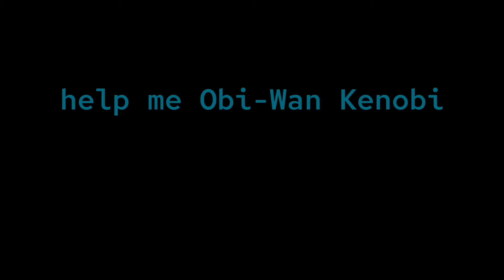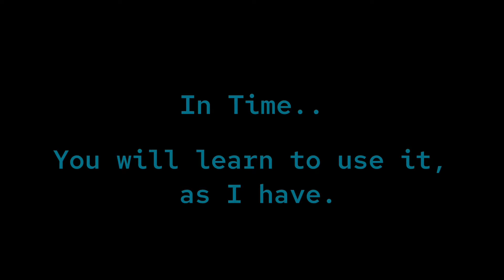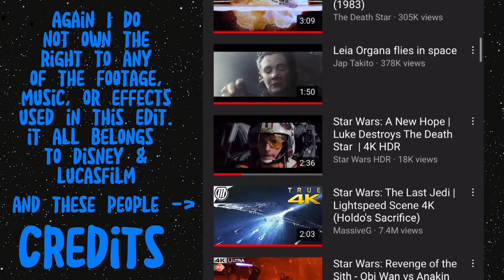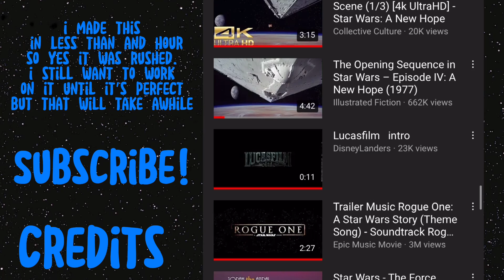Star Wars - The complete Skywalker Saga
i made this for school.